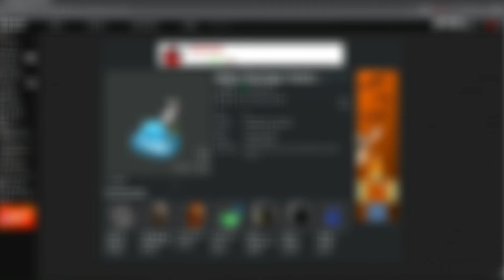[PROMOCODE] How to get the WHITE FLAMINGO FEDORA HAT | Roblox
In this Video I'm going to be Showing you guys how to get the White Flamingo Fedora Item on Roblox.